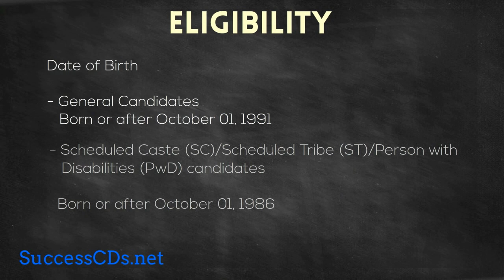JEE Main 2016 dates | Joint Entrance Exam 2016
- Last date for Applying for JEE MAIN 2016 is December 31, 2015

- DATE of JEE Main 2016 Information Bulletin Availability

- JEE Main 2016 Information Bulletin will be available on JEE (Main) on 1st December 2015

SCHEDULE OF EXAMINATION

Offline examination (Pen and Paper Based Examination)
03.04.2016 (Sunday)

Paper 1 (B.E./B. Tech.) 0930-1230 Hours(IST) - 3 Hours Duration
Paper 2 (B. Arch./ B. Planning) 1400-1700 Hours(IST) 3 Hours Duration

1st shift 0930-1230 Hours (IST)

2nd shift (*) 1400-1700 Hours (IST)
*If required

JEE Mains 2016 Eligibility

- The eligibility criteria for JEE (Main) & JEE (Advanced) are different

- General Candidates
Born or after October 01, 1991

- Scheduled Caste (SC)/Scheduled Tribe (ST)/Person with Disabilities (PwD) candidates
Born or after October 01, 1986

- YEAR OF APPEARANCE IN QUALIFYING EXAMINATION (QE)

Only those candidates who have passed their Class 12th Exam or any equivalent qualifying examination in 2014 or 2015: or those who are appearing in their Class 12th Exam or any equivalent qualifying examination in 2016 are eligible to appear in JEE (Main) – 2016.

Candidates who passed Class 12th/Qualifying examination in 2013 or before as well as those who will appear in such examination in 2017 or later are not eligible to appear in JEE (Main) – 2016.

Related Posts

Complete info of JEE MAIN 2016